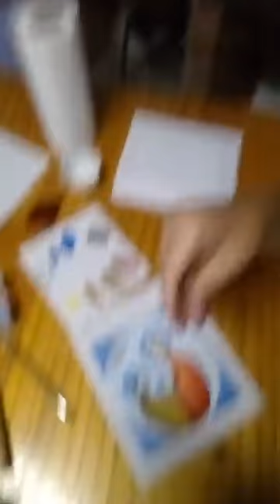Beatriz Calleja Pintura sobre Porcelana Porcelana Virtual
Motivo navideño